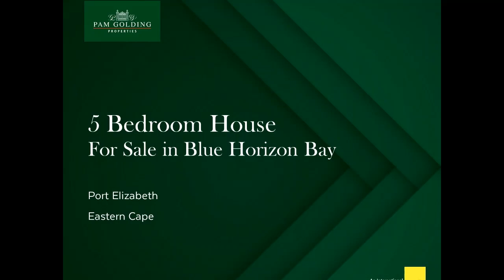5 bedroom house for sale in Blue Horizon Bay | Pam Golding Properties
Street Appeal And Sea Views That Will Take Your Breath Away.
Situated in a quiet cul-de-sac, this home comes with breathtaking sea views. Thanks to it's face brick exterior and aluminium-framed windows and door frames, it requires very little maintenance. The living areas comprises two lounges, an open plan dining area and a modern kitchen. The kitchen is fitted with a gas hob, electric under-counter oven, extractor as well as a chatty breakfast counter. There is space for a washing machine and tumble dryer. In addition to five substantial bedrooms, there are four bathrooms. There is also a separate kitchenette. A plus factor is the the extra large guest suite, with separate entrance, which consists of a bedroom, lounge, kitchenette and bathroom. Each level has a sea-facing patio, which allows for stunning sea views. It is the ideal home for the extended family. This versatile property has the potential to be an excellent income generator if being utilised as an Air B&B. A must-see for a family that wants something exceptional.